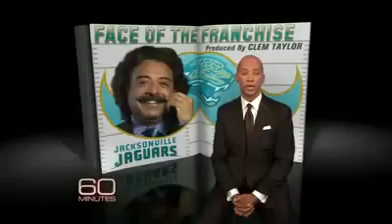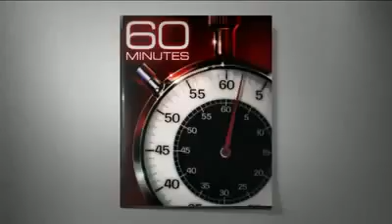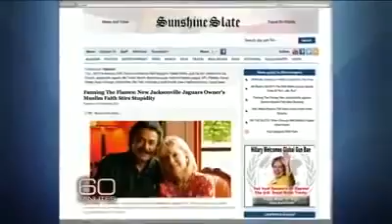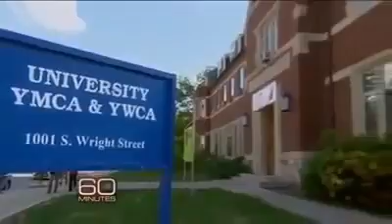Shahid Khans Success Story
How I Make $50,000 Per Month:
1.
2. Turn On Auto Trading
3. Drink Coke & Enjoy Profit!

invest, money, investment, make money, online, internet, easy, paypal, moneybooker, method, system, strategy, investor, trader,